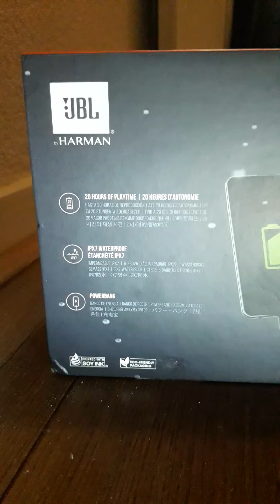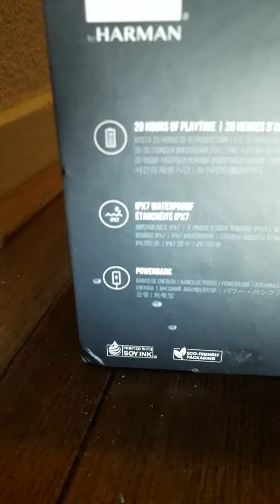ik laat de jbl CHARGE ESSENTIAL2 zien video logica,s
Bij de mediamarkt is deze jbl te koop

NAAM jbl CHARGE ESSENTIAL2
(Bass 20 uur muziek bluetooth water dicht  super sterke powerbank)